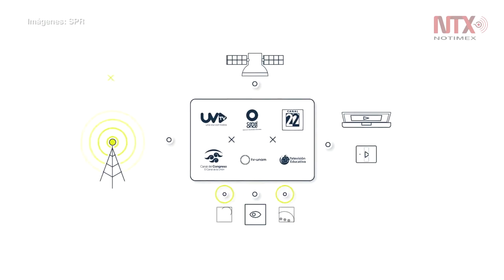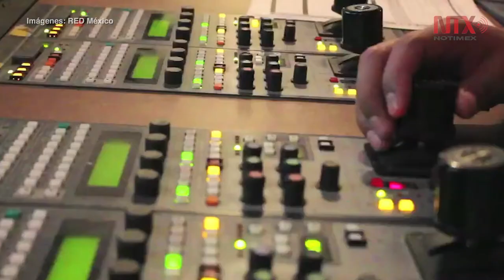Contenidos de calidad, reto de medios públicos: SPR y RED México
La Red de Radiodifusoras y Televisoras Educativas y Culturales de México y el Sistema Público de Radiodifusión del Estado Mexicano firmaron convenio para fortalecer la difusión de materiales audiovisuales a nivel nacional